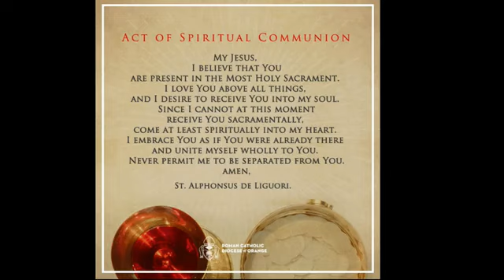Solemnity of the Most Precious Body and Blood of Christ-6/6/2021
Solemnity of the Most Holy Body and Blood of Christ-June 6, 2021 with Fr. Joseph Kennedy Savariyar and Deacon Salvador Del Real

Permission to podcast / stream the music in this service obtained from ONE LICENSE with license #400177-P.